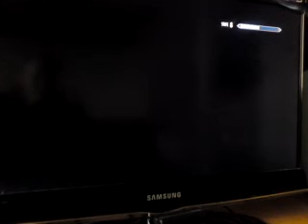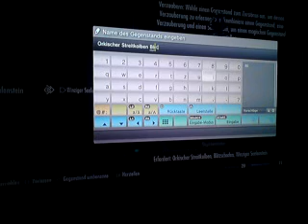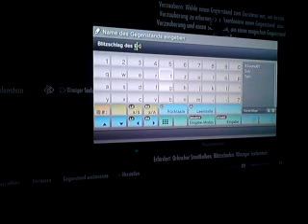Let´s Play The Elder Scrolls V Skyrim [Deutsch] Part 017 - Dunkler Schatten im Himmel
nach dem wir die Festung Erobert haben sind wir ein kaiserlicher Soldat / Legat